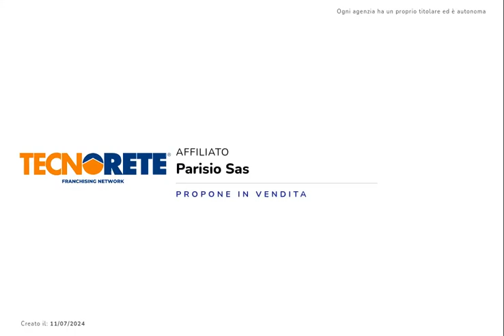Casa in vendita in Via Serradifalco, 160 a Palermo